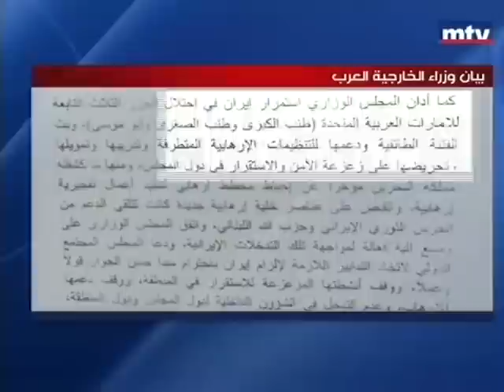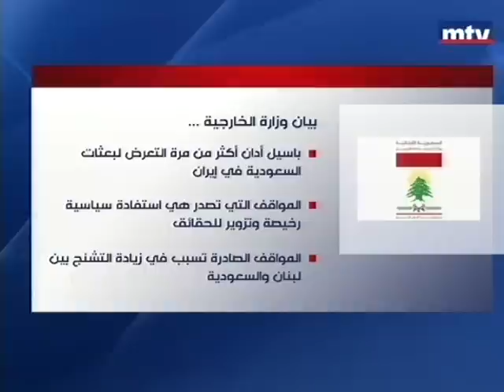تبعات تجميد الهبة السعودية